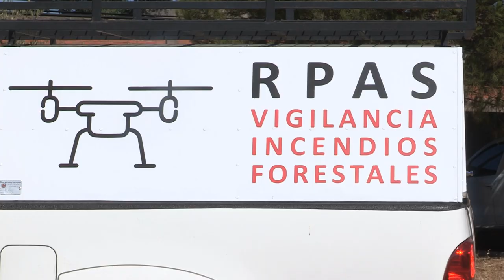Aeronaves pilotadas por control remoto RAPS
Aeronaves de control remoto o RPA para vuelo nocturno.

◾Peso inferior a 25 kg.
◾Autonomía mínima de 150 min.
◾Velocidad de crucero 40-60 Km/h.